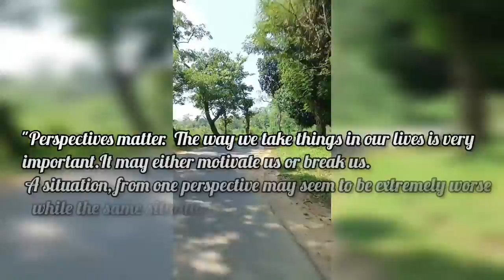Perspective Matters | Today's Quote | 13th Nov '22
'Today's Quote' is a new series in which I share my thoughts that I have been writing, sharing for a long time and I would continue to do so with a hope that it would bring some good effect on the reader/viewer.

Musician: @iksonmusic